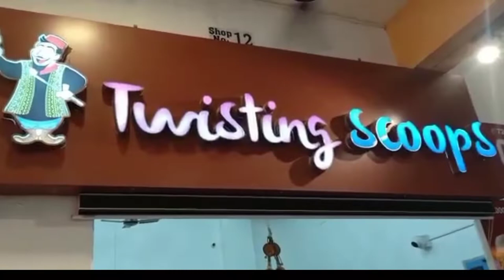Turkish 🍦Ice cream delivery| Pranking customer with Amazing Tricks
turkish icecream prank